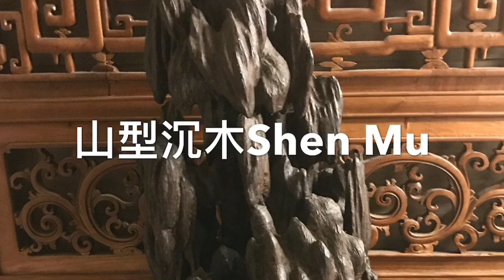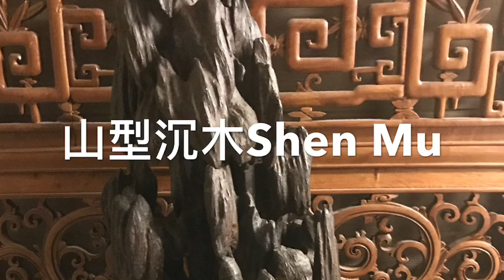DeepHouse2018- FIVE COW _T.W REMIX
MUSIC REMIX BY DJ T.W
PHOTO BY Wood.Wu(W+W)